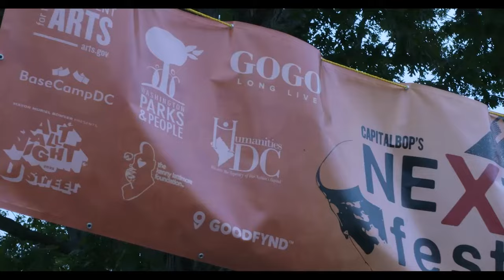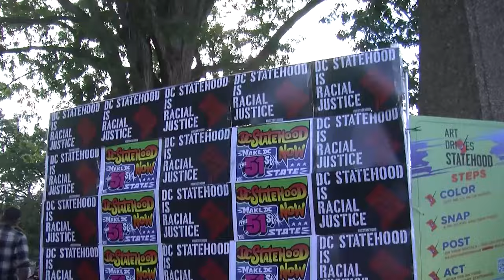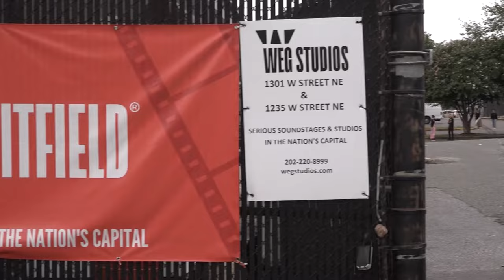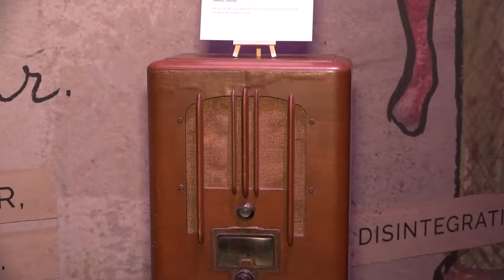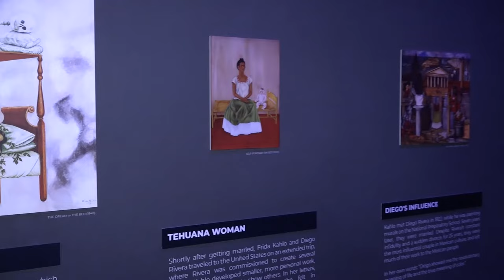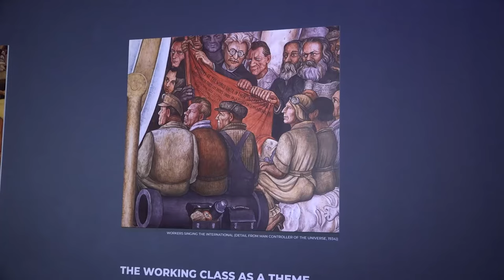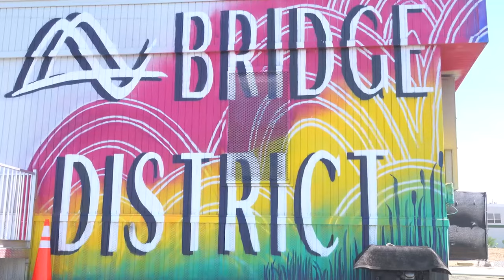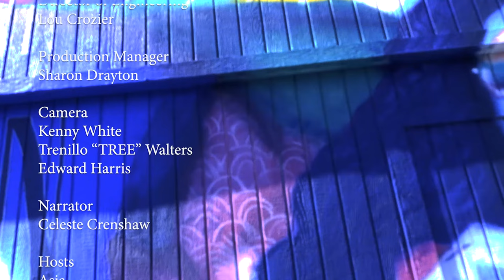Art & Activism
In this episode of ARTICO, we check out NEXTfest, where art and activism come together; we also speak to a DC muralist making her own path in the art world; and lastly, we immerse ourselves in the world of Mexican geniuses celebrating the life and legacy of Frida Kahlo and Diego Rivera.